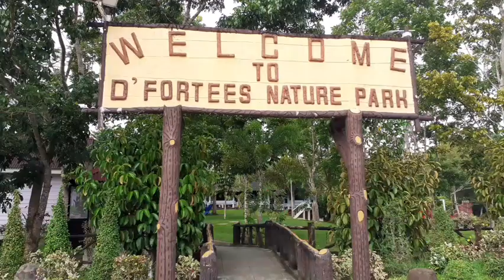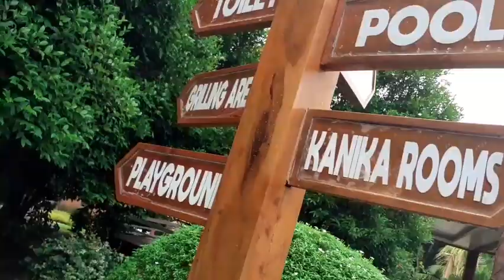D' FORTEES NATURE PARK@cerbevlogs4123